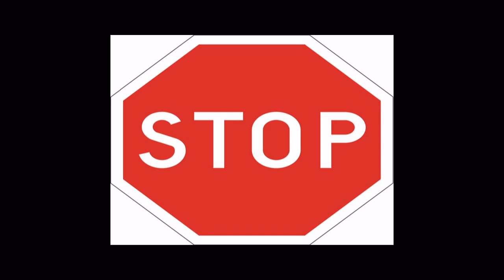ArDi-Dignat Status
ArDi From NL New Track - DIgnat StatuS produced Macka Recordzzzzzz xD

ArDI . . .